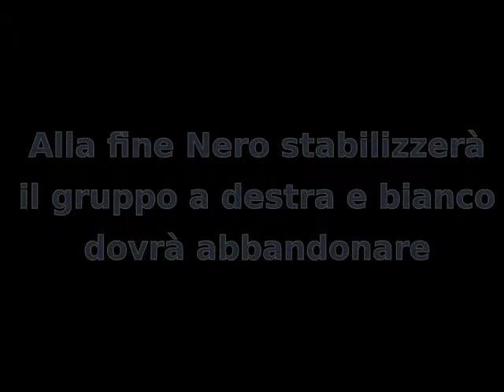Corso di Fuseki - Lezione 21 - Parte 3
Corso di Fuseki del Go Club Milano

Questa è una partita del 1 gennaio 1932 tra Go Seigen e Segoe Kensaku.
Ne ricaviamo alcuni problemi di fuseki e di medio gioco, nonché l'occasione per spiegare un importante tesuji di connessione.
Le prime mosse di questa partita sono state mostrate nelle parti 1 e 2 delle lezioni 21 dei corsi di Fuseki e Tesuji. Adesso vediamo come prosegue, anche se ormai non si tratta più di fuseki.